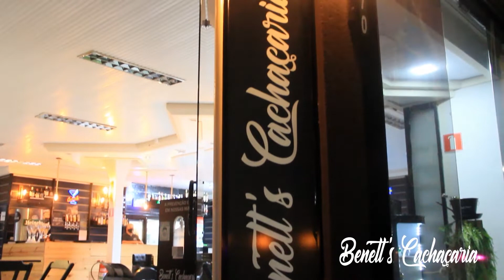Truque de 1 minuto para realçar os cílios | Dicas da Clis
Nesse episódio @Cliscia Ramo's  traz um super truque de maquiagem para realçar os cílios. Vem ver!

🔵Este é o canal do IlhaNews. Vídeos novos de segunda a sábado.

📩IlhaNews
Passeio Floresta, 309 – Zona Norte
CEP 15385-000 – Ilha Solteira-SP